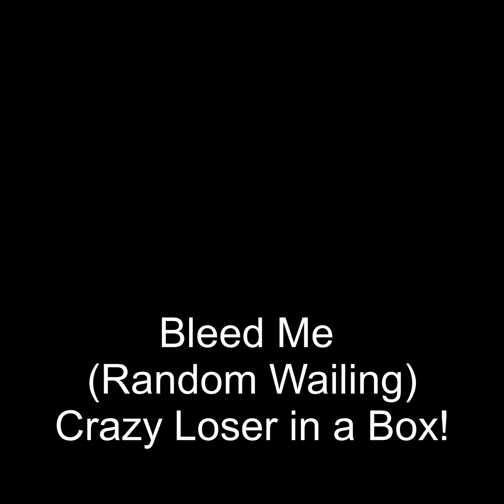Bleed Me (Random Wailing) - Crazy Loser in a Box!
NOW WITH ORIGINAL INSTRUMENTATION, and something approaching actual production quality!

Song: Bleed Me (Random Wailing)
Artist: Crazy Loser in a Box!
Album: Grudgewank for Days
Vocals and instrumentation by: Yanderu Chien

Lyrics:
I'd bleed myself dry for you
And I wouldn't care
I'd cut every vein for you
If I thought that it would get me anywhere
So much I would dare
Oh, I would dare

Don't you see it, don't you know it, I would die for you
Every night I know you know that I cry for you
I know you feel my tears upon your back

My life has turned into some horrible dream
It started with a name, a name that cuts so deep
A face that could belong to a fragile doll
A voice sweet enough to make the angels crawl

So I'll fall to my knees for this demon I can't name
I must protect you, I'll protect you all the same
I'd bleed myself dry for you and I wouldn't care
I'd cut every vein for you if I thought that it would get me anywhere

You're starting to see what others see
You're becoming reluctant to believe in me
A mirage I want you to forget
You're not ready, my love, you're not ready
To see my true face yet.

Your image gives me no peace at night
You invade my dreams, then flee at morning's light
Being of darkness, no love in your heart
My worst nightmare-- It's you, my little tart.

I promised to protect you
Yet I wish I could affect you
You are my everything, but you should not believe in me
I don't belong in your world
And I cannot be yours